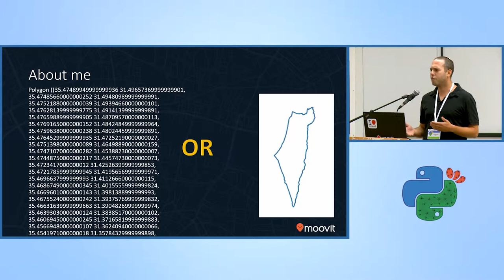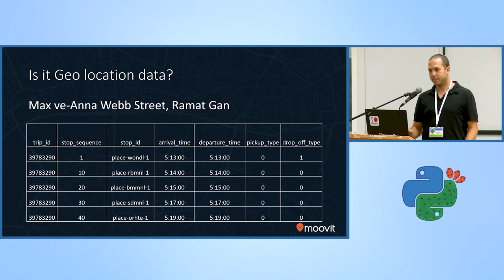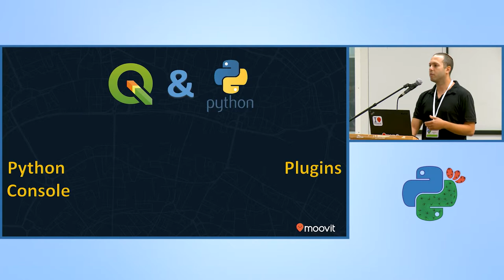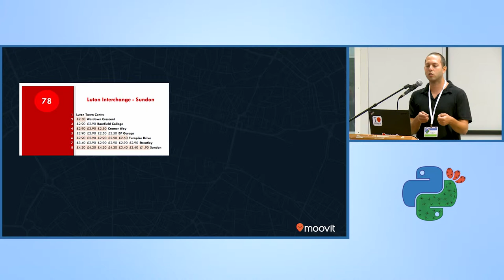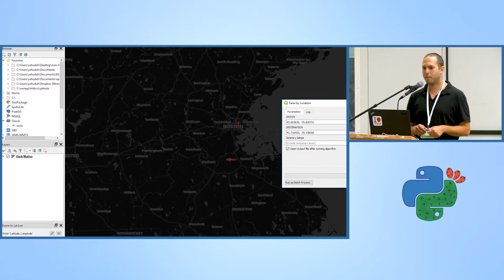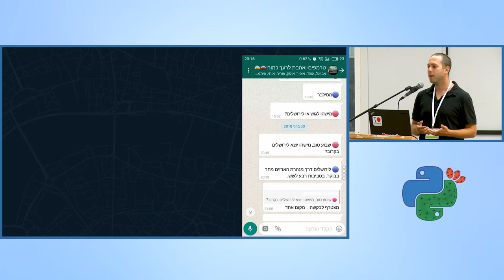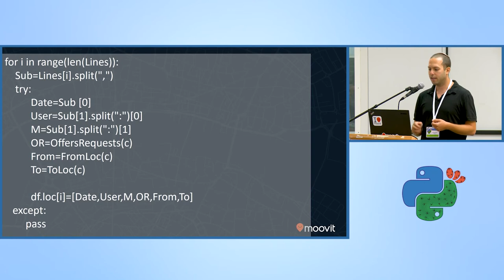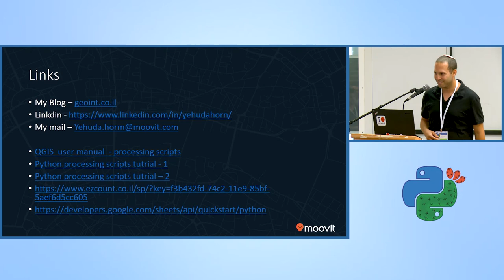[heb] When the power of Where meeting the power of Share - Yehuda Horn - PyCon Israel 2019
When the power of Where meeting the power of Share - Yehuda Horn - PyCon Israel 2019

The talk is in hebrew.